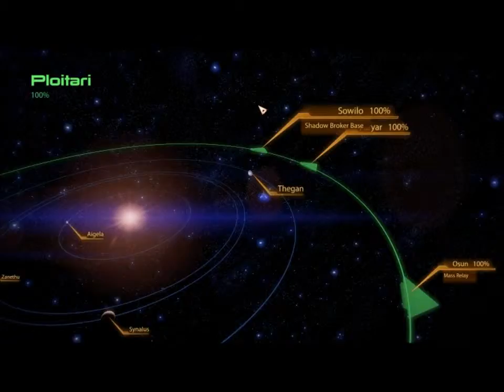Let's Play Mass Effect 2 Part 54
Side-quests and Broker Ship terminal videos are in abundance here. We get to secure smuggled cargo and also walk across the wreck of a ship long-since crashed.